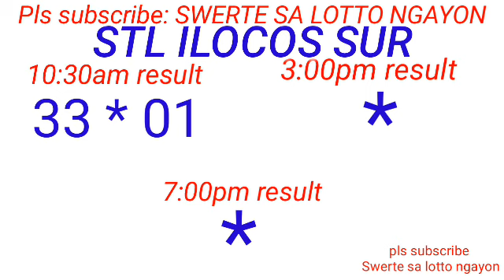STL - LA UNION,CAMARINES SUR ILOCOS SUR October 7, 2023 1ST DRAW RESULT